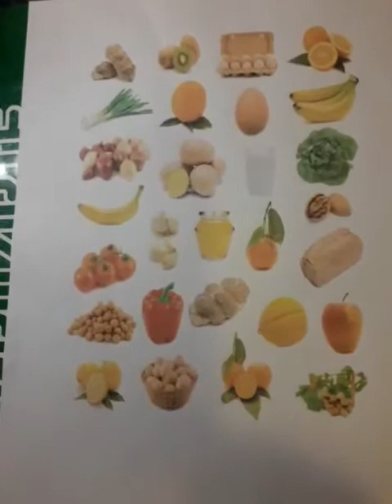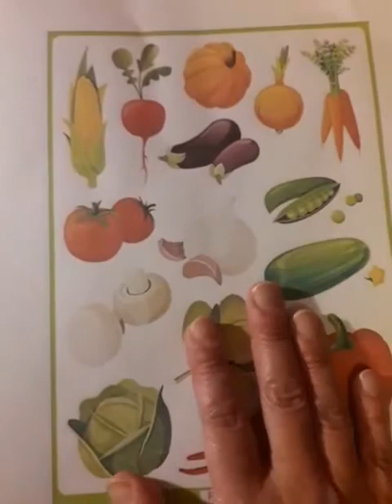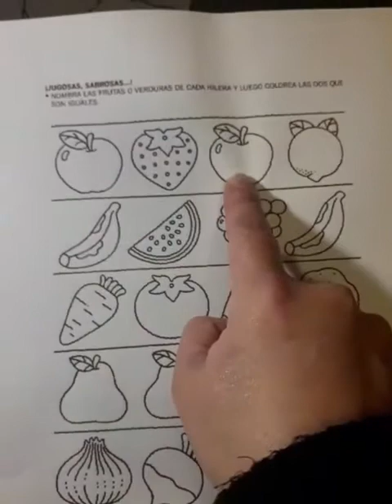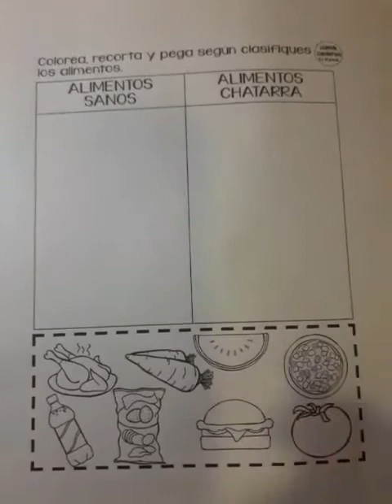Medio mayor profesora Doris🌺🌸